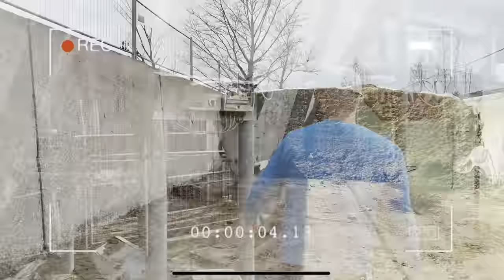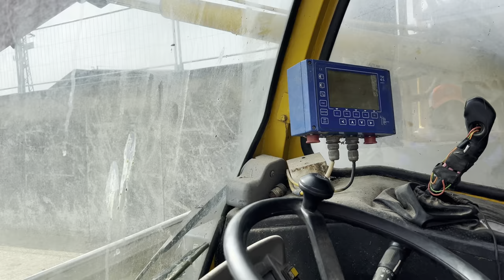Dairy farm in italy | cow farm in italy | full explanation | punjabi vlog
Vlog - 30